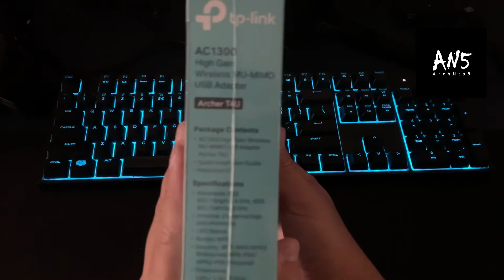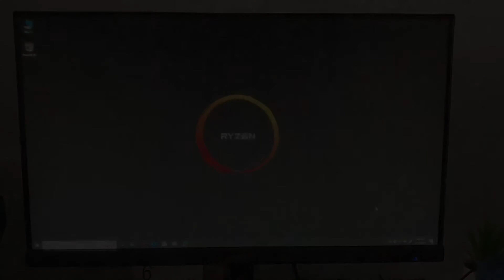Unboxing | Wifi Adapter TP-Link AC1300 Archer T4U High Gain Wireless MU-MIMO USB Wifi Adapter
Unboxing: TP-Link AC1300 Archer T4U High Gain Wireless MU-MIMO USB Wifi Adapter
Great for Online Multiplayer Gaming